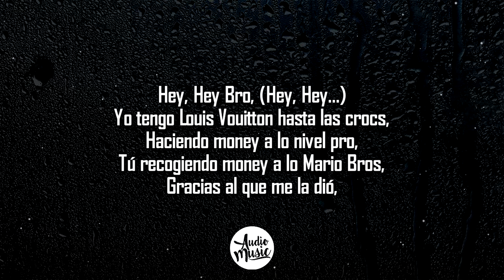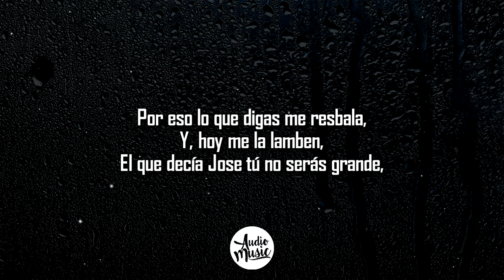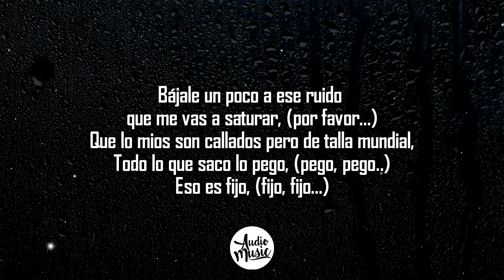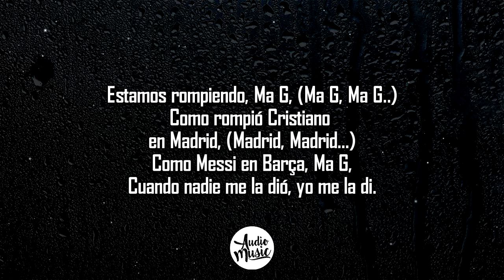J. Balvin - Ma' G (Letra/Lyrics)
🎤 Letra/Lyrics: J. Balvin - Ma' G

Yeah, Leggo, Latino Gang!
Leggo, Yeah, Sky!
Ma G!

Estamos rompiendo Ma G,
Fuerte como Tyson, Ma G,
Siempre celebrando Ma G,
Cuando nadie me la dió, yo me la di.

Estamos rompiendo, Ma G, (Ma G, Ma G..)
Como rompió Cristiano en Madrid,
Como Messi en Barça, Ma G,
Cuando nadie me la dió, yo me la di. (Yo me la di…)

Hey, Hey Bro, (Hey, Hey…)
Yo tengo Louis Vouitton hasta las crocs,
Haciendo money a lo nivel pro,
Tú recogiendo money a lo Mario Bros,
Gracias al que me la dió,
Estamos bien gracias a Dios,
Sin cadena y sin reloj,
Aquí la joya soy yo,
Y eso que no soy Dybala, (no…)
Estamos en la buena y tú en la mala,
Por eso lo que digas me resbala,
Y, hoy me la lamben,
El que decía Jose tú no serás grande,
Tienen que sufrir viendo como lo mio se expande,
En mi mesa todos comen,
Aquí nadie aguanta hambre,

Como rompió Cristiano en Madrid, (En Madrid…)

Hey, todos con la copa hacia el cielo, (cielo, cielo…)
Acá champaña sobra,
Mucho menos falta hielo, (ice, ice…)
El que me toque el cuello lo congelo,
Desde que lo hago yo,
Todo el mundo se pinta el pelo,
Las prendas son Murakami,
Tainy y Sky,
Tengo panas que son jeques en Dubai,
No fronteo pero esta voy a dejarla de punch line,
Mi nombre ya está escrito en los Jordan Retro High,

Ma G, tú no eres Nusr-Et,
Pa’ que me tires la sal,
Nada me puede apagar,
Tengo la luz natural,
Bájale un poco a ese ruido que me vas a saturar, (por favor…)
Que lo mios son callados pero de talla mundial,
Todo lo que saco lo pego, (pego, pego..)
Eso es fijo, (fijo, fijo…)
Normal, hasta Obama me bendijo,
Que sus hijas son fanáticas me dijo,
Y a Jay Z pasé de fan a ser su amigo, (Uuuhhh…)

Como rompió Cristiano en Madrid, (Madrid, Madrid…)

Leggo, Leggo,
J Balvin Man,
Sky, Rompiendo.
Mosty!